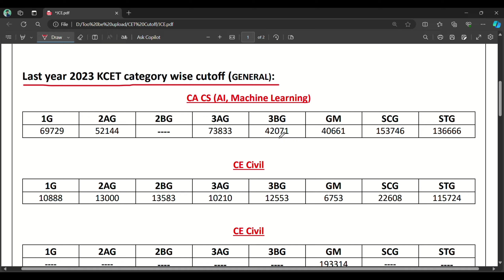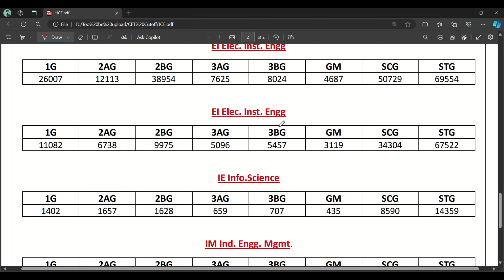Jain College Of Engineering Belgaum KCET Cutoff 2024 | JCE Belagavi KCET Category Wise Cutoff 2024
If you want to kcet cutoff of last year any colleges please comment the college name we will upload video on that...

KCET 2023 - HOW TO DO KCET OPTION ENTRY 2023? | DIFFERENT COURSES OF SAME COLLEGE

BEST ENGINEERING COLLEGES LIST FOR KCET 2023 OPTION ENTRY KCET COUNCILING 2023|OPTION ENTRY PROCESS

bvb college management quota fees
bvb engineering college hubli fee structure
bvb hubli college code
E241 KLE Technological University(Formerly BVBCET)
bvb hubli computer science
bvb hubli cutoff for cs
bvb hubli cutoff for cse 2024
kle institute of technology, hubli
bvb college hubli
bvb college hubli placementsbvb college hubli hostel
bvb college hubli campus